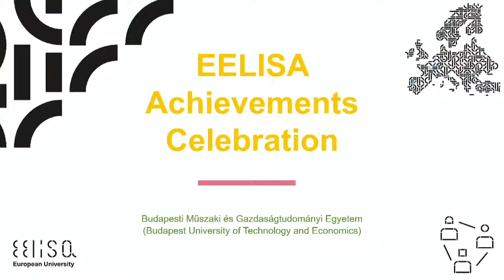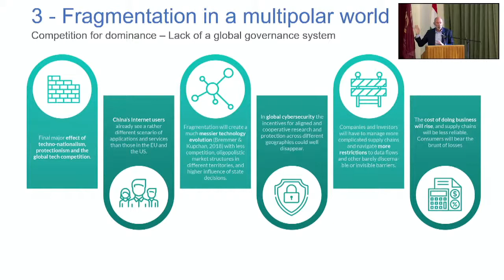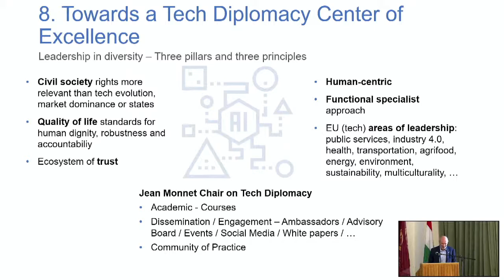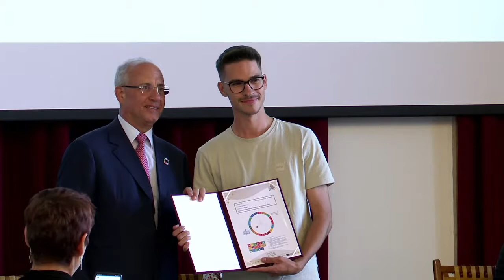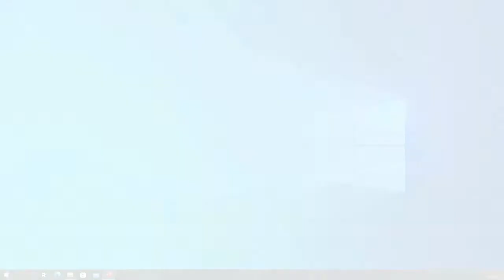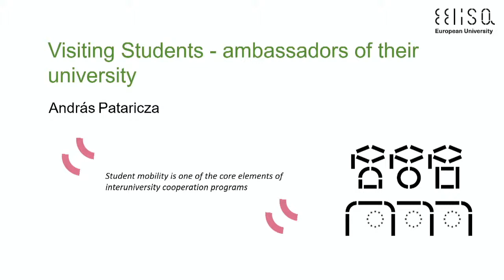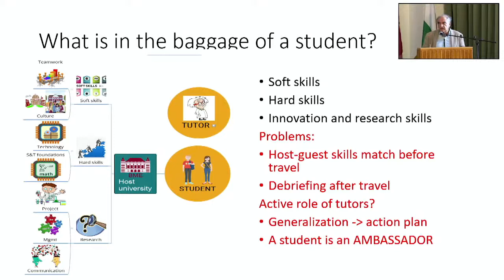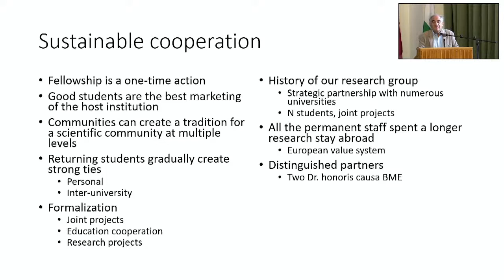Celebration of EELISA achievements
It is time to celebrate EELISA and its achievements! The EELISA milestone event in Budapest highlights achievements that will transform engineering education in Europe. On the 1st of September, 2022, representatives from the nine leading European partner universities of EELISA (European Engineering Learning & Innovation Alliance) will gather in BME to celebrate the consolidation of the ground-breaking EELISA Communities and the issue of the first EELISA Credentials.

Date: 1st September 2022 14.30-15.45 CEST (UTC+2)
Location: Budapest University of Technology and Economics (H-1111 Budapest, Műegyetem rkp. 3. K ép. 1. em. Díszterem / Ceremonial Hall)

“EELISA Achievements” Round table, with:

Sofia d’Aguiar, EELISA Executive director, will address EELISA's mission and values.
Dale A. Martin, EELISA President, will recall the ambition of EELISA Communities and deliver the first EELISA Credentials to BME participants.
Fabio Beltram, EELISA Executive Board member from Scuola Normale Superiore, will review the innovative approach of EELISA Communities and Credentials.

A special presentation featuring EELISA Communities. “EELISA’s Next Steps” Round table, with:
Alberto Garrido, EELISA Coordinator
Kathrin Möslein, Vice-President of Friedrich-Alexander-Universität Erlangen-Nürnberg (FAU)
Eike Trost, EELISA Project Manager for Friedrich-Alexander-Universität Erlangen-Nürnberg (FAU)

Keynote speaker: András Pataricza (BME) on Visiting Students - ambassadors of their university

Closure speech by EELISA students.